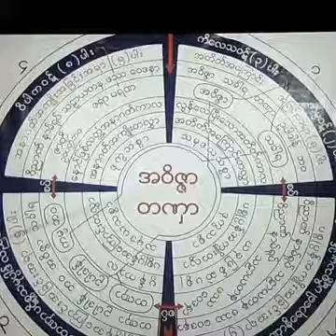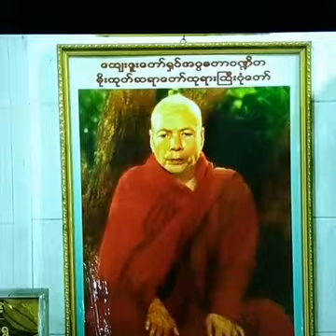ညပိုင္​း သစၥာ​ေလးပါး တရား​ေတာ(္​ ဒုတိယပိုင္​း)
၁၃၇၈ ခု ၊ နတ္​​ေတာ္​လဆန္​း(၁၁)ရက္ ၊ 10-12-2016 (​စ​ေနေန႔) မႏၲ​ေလးၿမိဳ႕ ခ်မ္​း​ေအးသာဇံၿမိဳ႕နယ္​ ၊ စိတၱရမဟီရပ္​ ၊ ဆု​ေတာင္​းရျမတ္​စြာဘုရား မိုးကုတ္​ဝိပႆ  နာ တရားထိုင္​အဖြဲ႕နွင္​့ ဦး​ေက်ာ္​ + ​ေဒၚ​ေပါ​ေပါ (ဇမၺဴ ထိပ္​​ေခါင္​)မိသားစုတို႔မွ ဦးစီးက်င္​းပ​ေသာ မိုးကုတ္​ဝိပႆနာ(၁၅)ညတရားစခန္​းပြဲႀကီးတြင္​ စစ္​ကိုင္​း​ေတာင္​ရိုး သိရီသုမန​ေခ်ာင္​ မိုးကုတ္​ဝိပႆ  နာ မဂၢင္​ဓမၼရိပ္​သာဆရာ​ေတာ္​ ဘဒၵႏၲသုမန (မဟာကမၼဌာနာစရိယ) အရွင္​သူျမတ္​မွ ​ေက်းဇူး​ေတာ္​ရွင္​ အဂၢမဟာပဏၰိတ မိုးကုတ္​ဆရာ​ေတာ္​ဘုရားႀကီး၏ ဥပနိႆယအတိုင္​း ည(၇)နာရီမွ (၈)နာရီခြဲအခ်ိန္​အထိ ​ေဟာၾကား​ေတာ္​မူ​ေသာ ညပိုင္​း သစၥာ​ေလးပါး တရား​ေတာ(္​ ဒုတိယပိုင္​း)  ယ​ေန႔ည ဓမၼဒါနကုသိုလ္​ရွင္​ ဦးမိုးထက္​​ေက်ာ္​ အားရည္​စူး၍ ​ေဒၚတင္​တင္​ဝင္​း မိသားစု တို႔မွ တစ္​ညတာ ဓမၼဒါန ကုသိုလ္​ျပဳ ပါသည္​။  သိရီသုမန (ဓမၼ ရုပ္​/သံ)